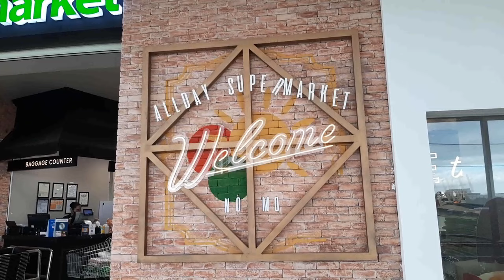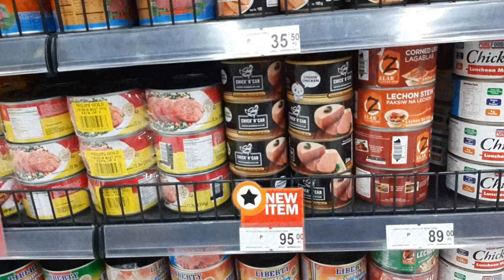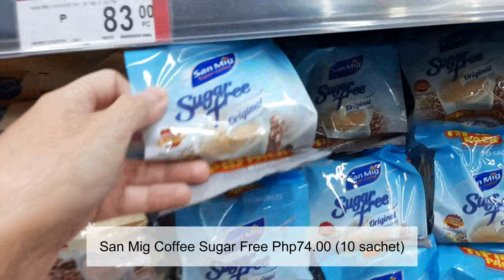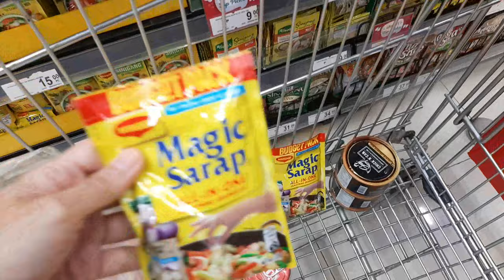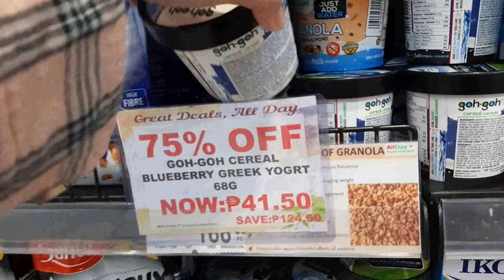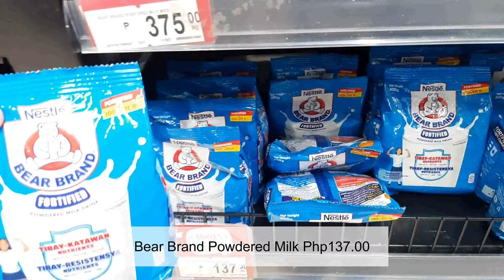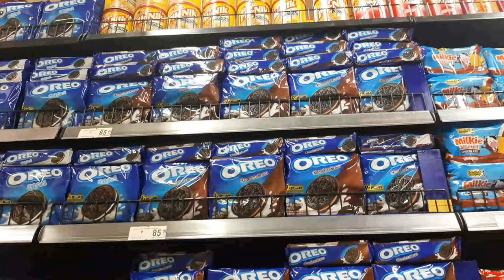GROCERY VLOG PH with prices ┃ ASMR Grocery Shopping Haul Silent Vlog 2023